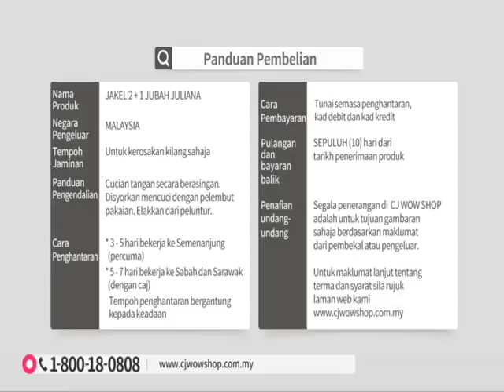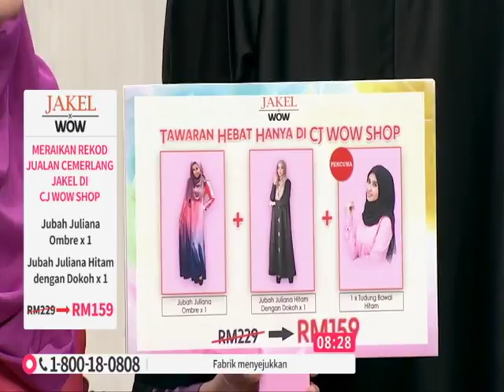JAKEL X WOW JUBAH JULIANA V2